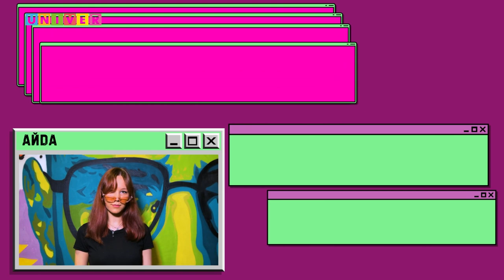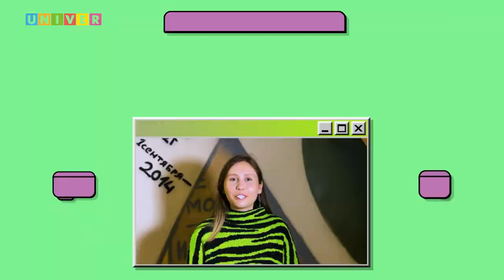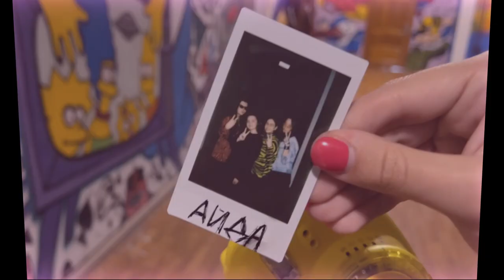АЙDА #1| Иванушки International, Amirchik, Artem K, Импровизация "Сытые"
День молодежи 2022 прошел 26 июня в парке "Урам". Тебя там не было? Не волнуйся, мы сходили туда за тебя и взяли лучшие комментарии звёзд.
В выпуске:
- Как прошла тусовка молодых
- Какие хобби есть у людей
- Фан факт: детей когда-то пересылали по почте
Айда тусоваться с нами!